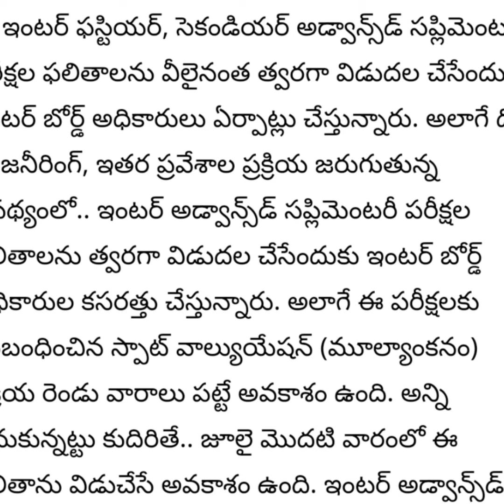INTER SUPPLEMENTARY RESULTS 👍|TS SUPPLEMENTARY RESULTS DATE CONFIRMED|SUPPLEMENTARY RESULTS NEWS